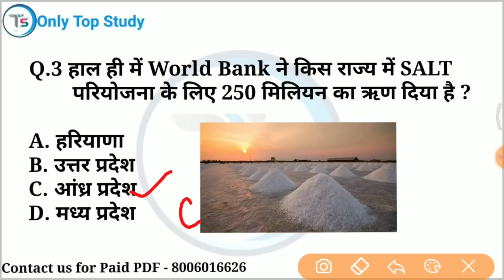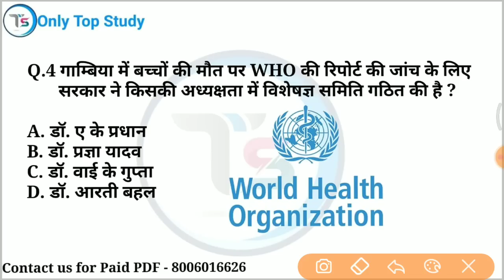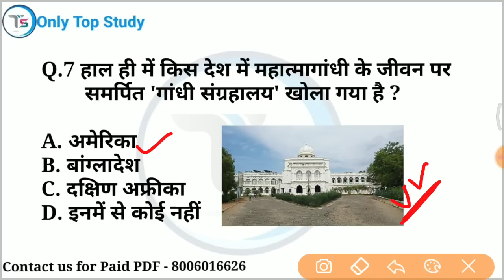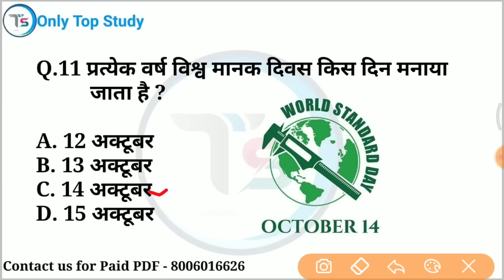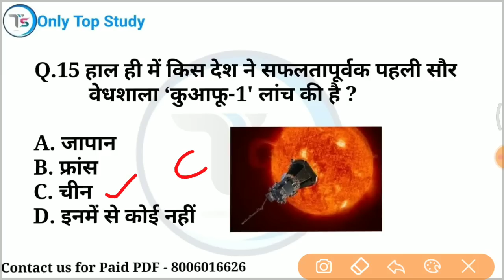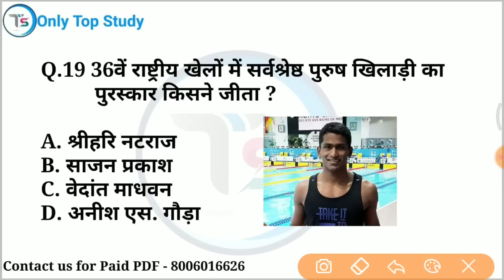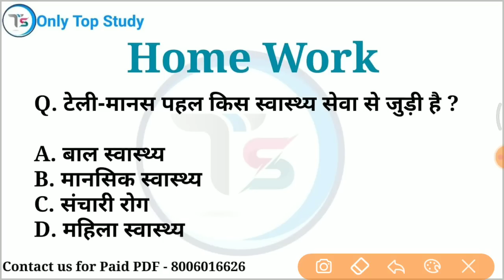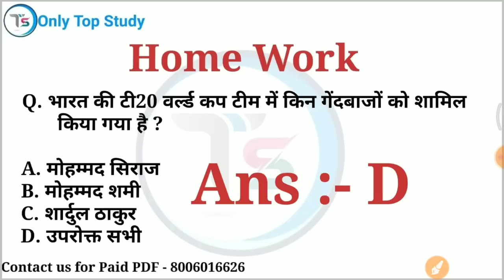15 October 2022 Current Affairs Today | Daily Current Affairs | Current GK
15 October 2022 करंट अफेयर्स / 15 October  2022 Daily current affairs /  current Affairs

15 October 2022 current affairs in hindi
10 minutes 20 current affairs
10 min 20 current affairs 2022
tet
gk trick
 channel
 latest news
 current gk
 medal
current
current issues
June month current affairs
 current affairs2022
sports tak
only Top Study
गायत्री मंत्र